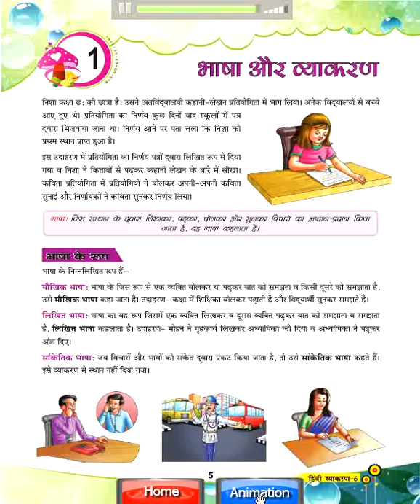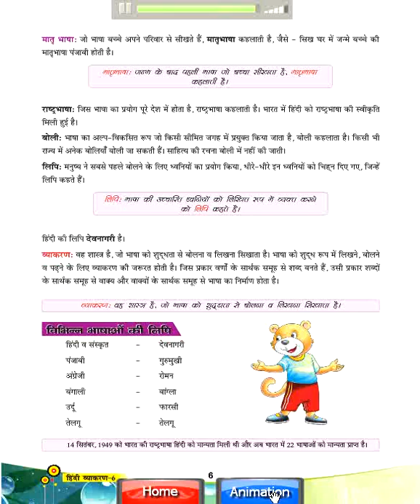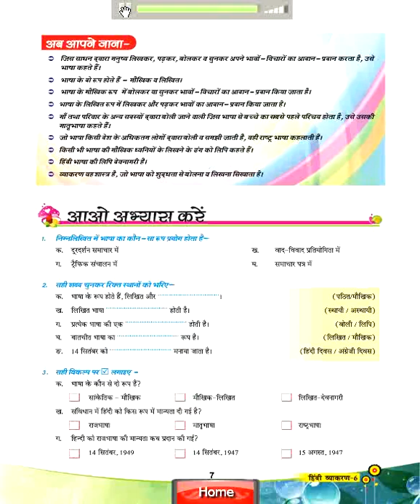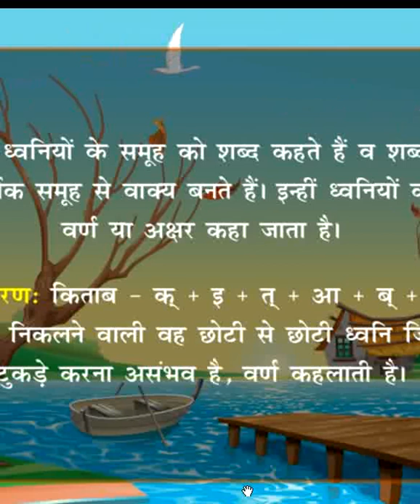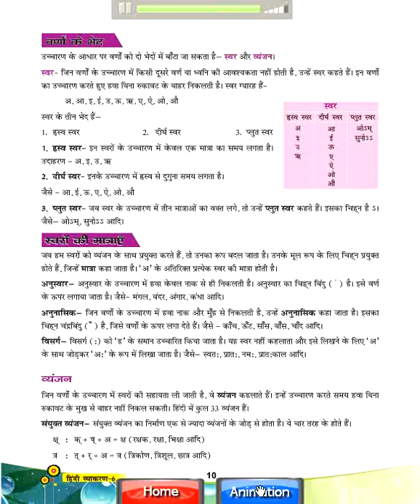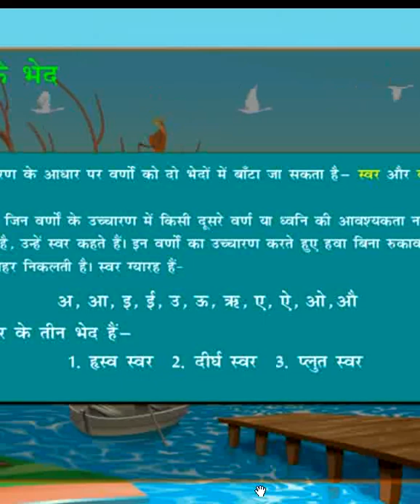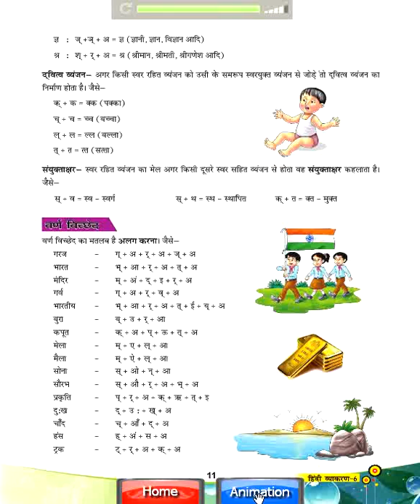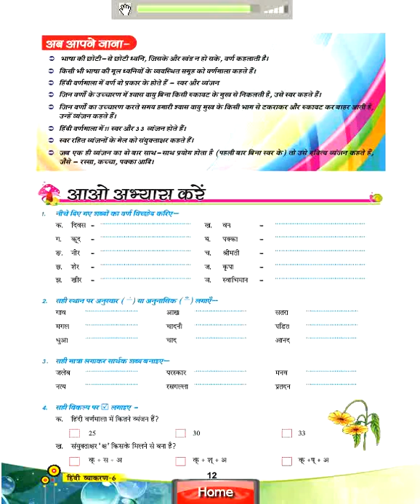Hindi Vyaakran 6 | Meri Hindi vyaakran | chapter 1 and 2 | Intellica publishers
Hindi Vyakran 6 | Meri Hindi vyakran | chapter 1 and 2 | Intellica publishers